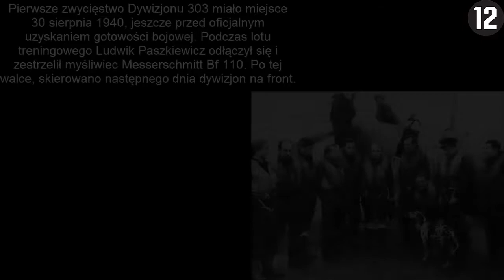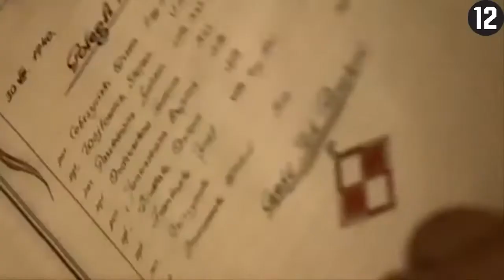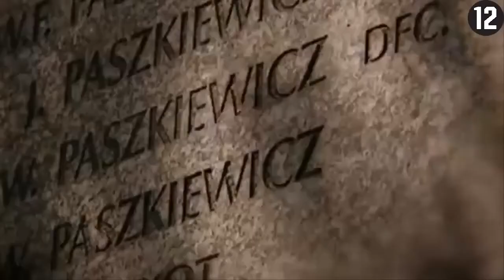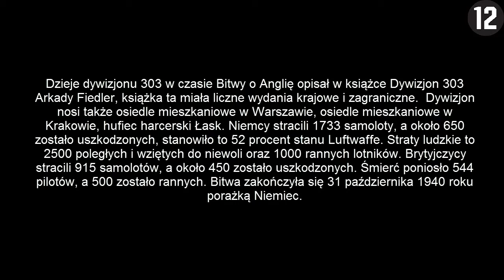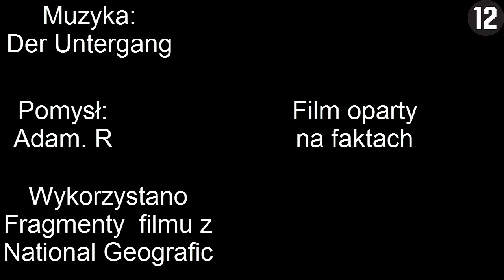█▬█ █ ▀█▀ BITWA O ANGLIĘ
Przemilczana historia Bitwy o Anglię. Opisuje losy polskiego dywizjonu 303. Dobrze zrealizowana, poruszająca niewygodne dla Anglii fakty z okresu II wojny światowej, Nakręcona przez brytyjski Chanel 4 w 2009. Serial został zablokowany do wyświetlania w UK i Irlandii. [NAJWAŻNIEJSZE INFORMACJE]